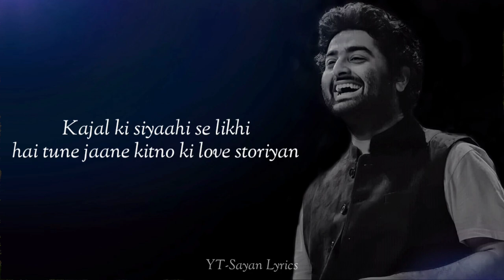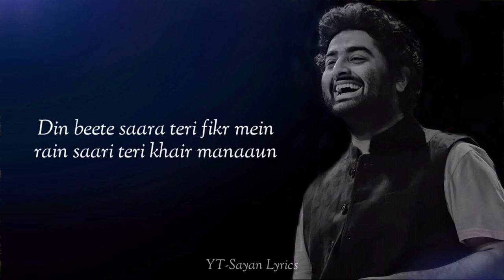Patjhad ke mausam me bhi rangeen chanaro jaisi | WhatsApp status video with Lyrics | Arijit Singh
Kesariya Song from Brahmastra is Latest Hindi song sung by Arijit Singh while this brand new song is featuring Ranbir Kapoor, Alia Bhatt. Kesariya song lyrics are penned down by Amitabh Bhattacharya while music is given by Pritam and video has been directed by Ayan Mukerji.

➡️Song Details :-

Song: Kesariya
Movie: Brahmastra
Singer: Arijit Singh
Lyrics: Amitabh Bhattacharya
Starring: Ranbir Kapoor, Alia Bhatt
Label: Sony Music India

- I do not owned of any of these contenet
- All materials used in this video Belongs to Rights Owner- Sony Music India

We will removed it respectively 🙏

➡️Song Lyrics:-

Kajal ki siyahi se likhi hai tune jaane

Rang jaaun jo main haath lagaun

Tyoharon jaisi

Jalti hai tujhse saari chhakoriyan

➡️About Channel:-

Know more about Sayan Lyrics

This  Music copy from Sony Music India

Edited by- Sayan Mani

Kesariya Tera Ishq hain Piya song status download
kesariya by Arijit
kesariya from Brahmastra
Kesariya slowed reverb song
kesariya lofi status
kesariya lofi slowed status
kesariya Tera song download
kesariya lyrics offical
kesariya official full songg
kesariya song download hd
kesariya full song
kesariya full song with lyrics download
kesariya new song
kesariya Tera Ishq hain Piya lyrics
kesariya tera ishq hai Piya full song
mujhko itna bataye koi song Arijit
din beete Sara tere fikr main full song
kesariya tera status
brahmastra movie songs
Brahmastra kesariya song
Ranbir Kapoor new song
Alia Bhatt new song
kesariya song remix
kesariya song review
kesariya song released
kesariya tera by Sony Music India
Alia and Ranbir love story song
Alia and Ranbir wedding song
Arijit Singh new song from brahmastra
kesariya tera status video
patjhad ke mausam status song
Chanda bhi diwana hai tera status

➡️Credit:-

VISIT AGAIN

Sayan Lyrics